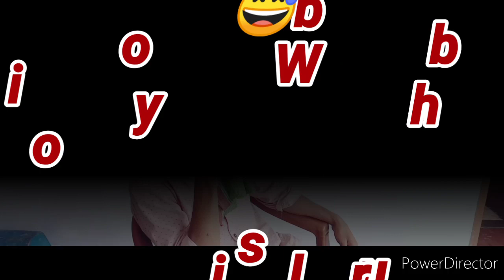महामारी नहीं वहम है कोरोना!corona nahi h comedy|corona comedy ashish Chanchlani|saurabh kunwar vines